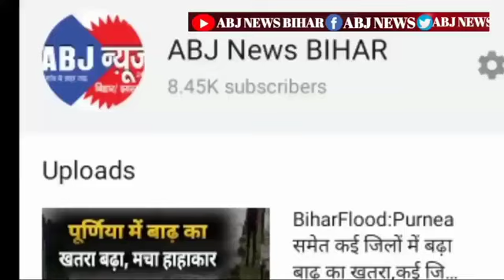chemistry point purnia द्वारा मनाया गया ,शिक्षक दिवस, बच्चो को सम्मानित भी किया।